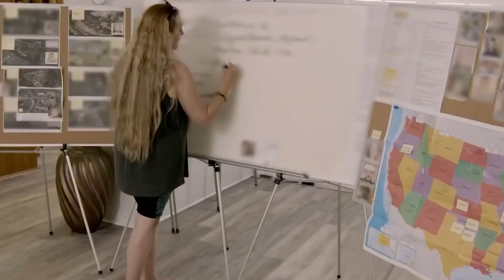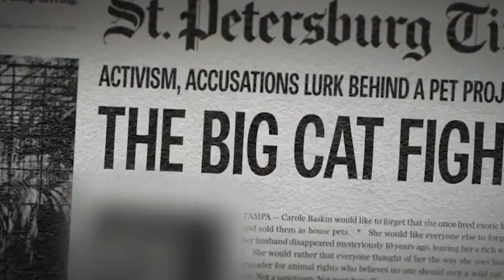The Truth About Carole Baskin's Net Worth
Hello there, and welcome to Daytime Luxe! Carole Baskin is the founder of Big Cat Rescue and well-known for being in the Netflix docuseries 'Tiger King.' However, her net worth is almost as mysterious as her missing husband, Don Lewish, who vanished in 1997. So in today's video, we will find out the truth about her wealth and how she's earned it.